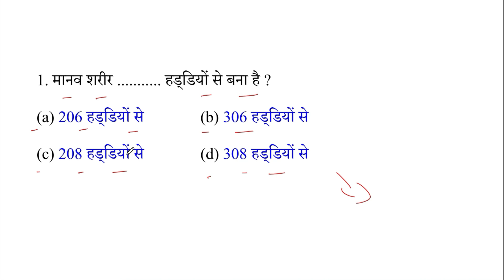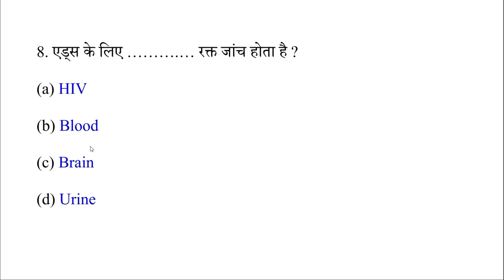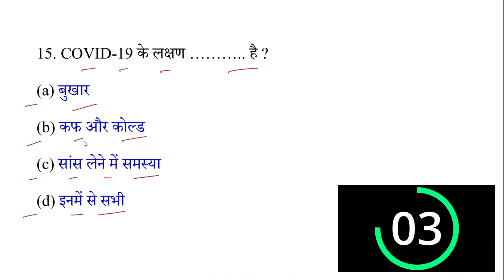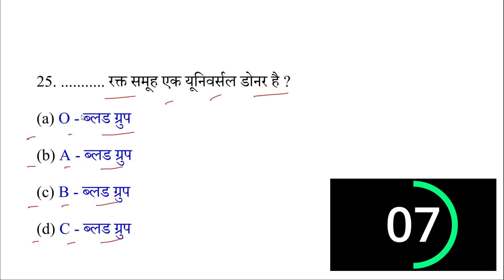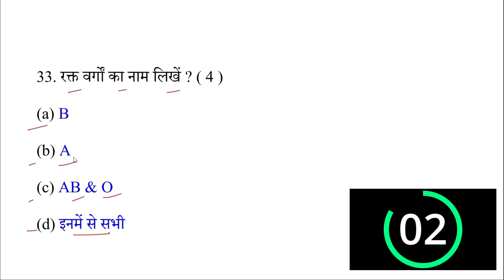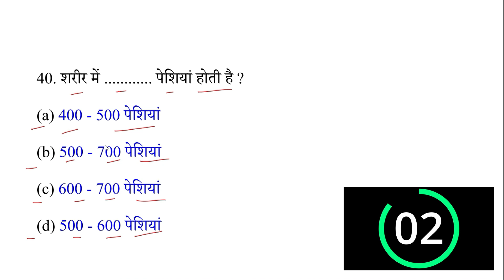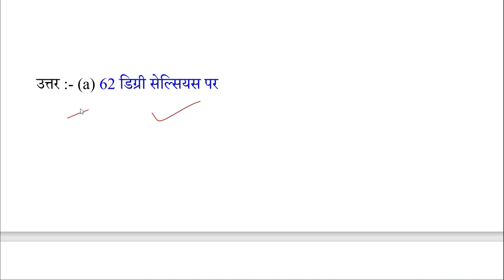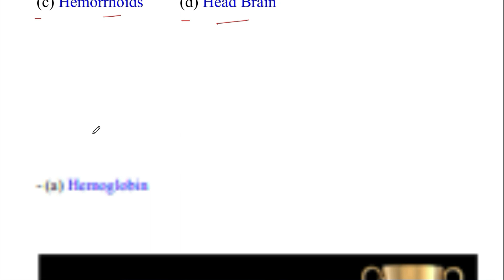NCC MCQ Test-10 | ncc c certificate exam 2023 | ncc b certificate exam 2022-2023